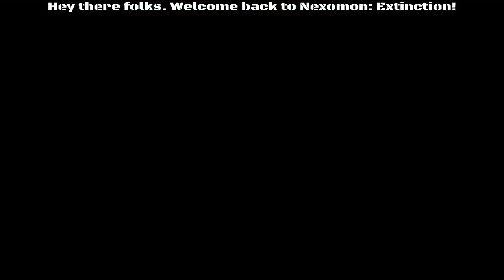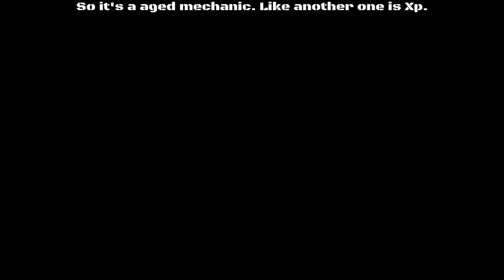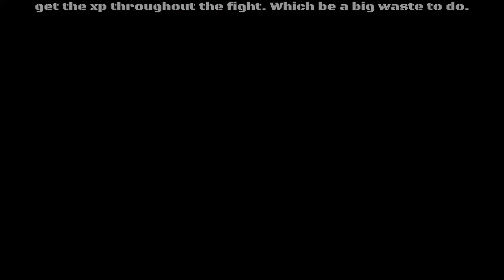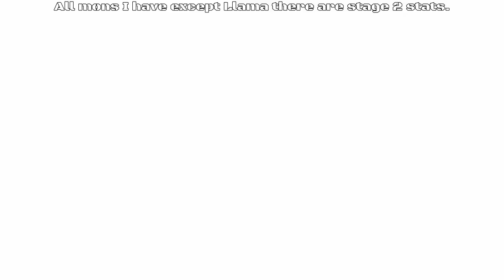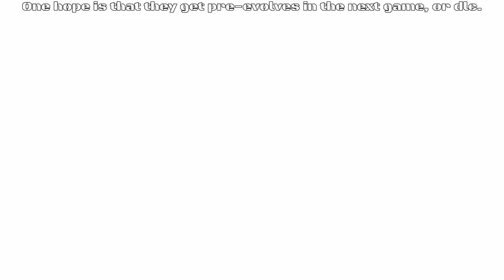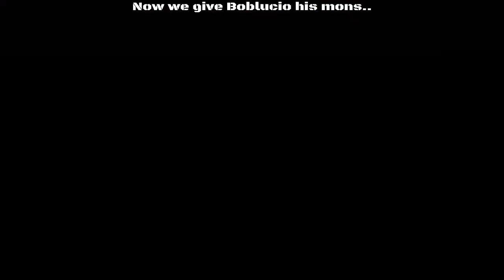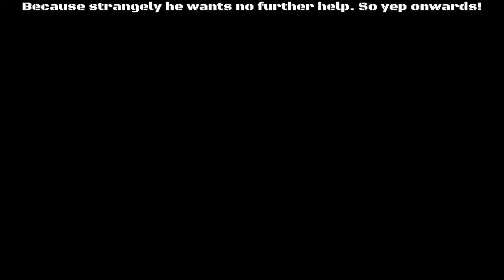Nexomon: Extinction Part 7: A Ghastly Kidnapping?!